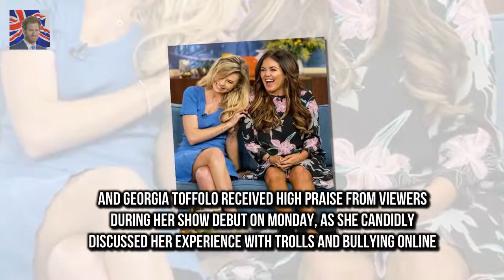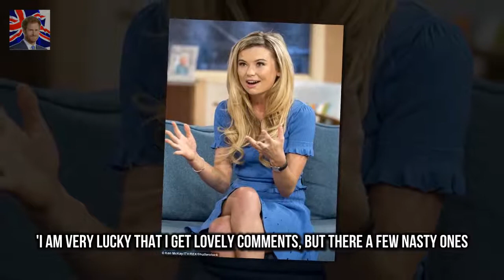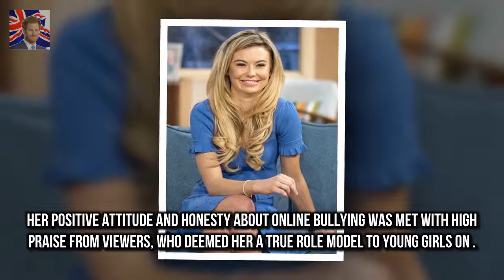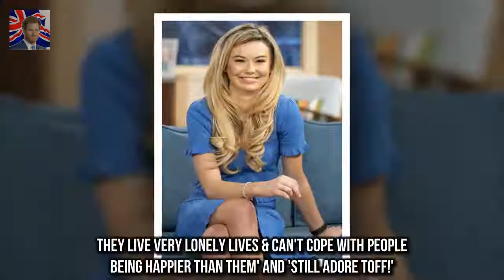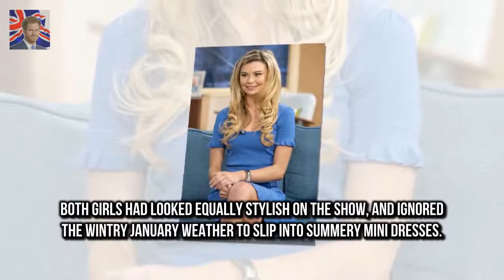She recently landed a hostin Viewers praise Georgia Toffolo for discussing experience with trolls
She recently landed a hosting role on This Morning after winning Im A Celebrity Get Me Out Of Here! in December
And Georgia Toffolo received high praise from viewers during her show debut on Monday as she candidly discussed her experience with trolls and bullying online

It was announced in Decemb Princess Charlotte arrives for first day at nursery in ADORABLE photos :